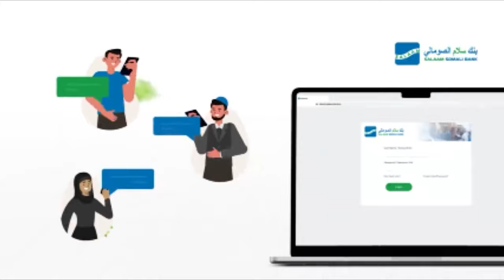XOGTA CAALAMKA:-Kooxda Xuuthiyiinta Yemen oo soo saray Amar Cusub,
XOGTA CAALAMKA:-Kooxda Xuuthiyiinta Yemen oo soo saray Amar Cusub,Ukraine oo Waxyeelo Gaarsiisay Markab ay leeyihiin Ciidamada Badda Ruushka iyo Turkiga oo xiray Xubno Katirsan Sirdoonka Mossad.